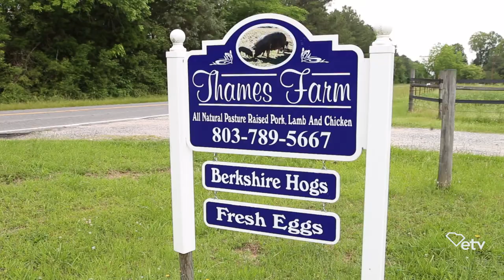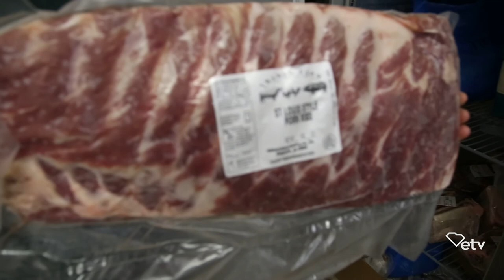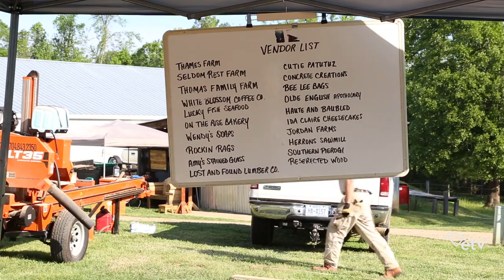Chester County Farm Raises All-Natural Products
“I love meeting people of the community and having them come back and tell me, ‘I loved your pork chops, I love your sausages…we get so satisfied when we eat it, your chicken seems to go further than what I get from the grocery store…I love your eggs, my cakes are better.’ That’s just, that’s a big deal to me because I know that they are satisfied with what I’m doing, so what I’m doing must be right,” says Amy Thames, owner of Thames Farm in Fort Lawn, South Carolina.

Thames Farm is a ‘Farrowing to Finishing Operation’. Amy explains the uniqueness of that, saying, “we can follow that animal from birth to processing and we know exactly what has been in that animal, the life of that animal.”

Thames Farm started hosting Farm Days about a year-and-a-half ago as a way to "introudce the farm to the community." Amy invites other farms and vendors to the event, as well. She says Farm Day helps "get our name out, and it's helped small businesses around here, too."

Her goal is to always "keep a healthy product out there, be able to share the farm with the community, introduce kids to the animals," and to help people know where their food is coming from.